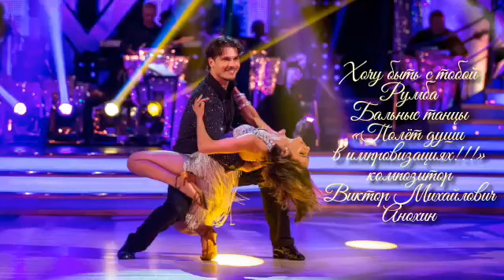РУМБА «Хочу быть с тобой» RHUMBA ballroom dancing improvisation piano Victor Mikhailovich Anokhin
ИНСТРУМЕНТАЛЬНАЯ МУЗЫКА Виктора Михайловича Анохина   «Полет души в импровизациях!!!» Бальные танцы (ballroom dancing) «Научитесь красиво танцевать!!!» Румба (Латиноамериканская программа танцев) Среди всех бальных танцев румба характеризуется наиболее глубоким эмоциональным содержанием. В ходе своей эволюции румба приобрела многие черты, характерные для джаза. Существует расхожий штамп, что «румба — танец любви». Контраст ярко выраженного эротического характера танца и драматического содержания музыки создаёт неповторимый эстетический эффект. Вопреки всеобщему мнению о том, что движения в румбе — это танцевальное воплощение эротических чувств, румба изначально была свадебным танцем, а её движения обозначали не что иное как семейные обязанности супругов. Немногочисленные современные румбы, написанные в мажоре, имеют свою изюминку, но не оставляют такого глубокого впечатления.
«Мир в красках музыки!» Деятель искусств музыкант композитор Виктор Михайлович Анохин. Музыкальный художник иллюстратор профессионал. Мастер импровизации инструментальной музыки. Музыкальные иллюстрации,зарисовки импровизации авторской музыки в разных стилях и направлениях. Романтика, путешествия, красота,природа- всё это отражается в музыки. Музыка это единый человеческий язык объединяет все народы Земли. Как хотелось бы чтобы люди разных национальностей жили единой дружной семьёй. Ведь Земля это общий человеческий дом данный нам с Выше Богом и нам её беречь. Приглашаю всех в Творческую мастерскую автора. Вас ждут новики музыки. Приятного отдыха и путешествия в мир музыки и красоты!!!